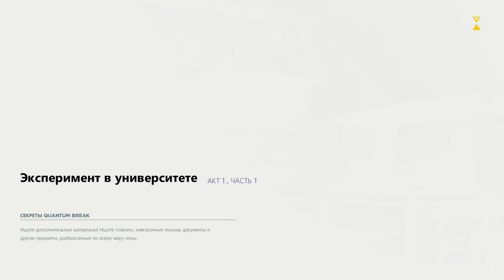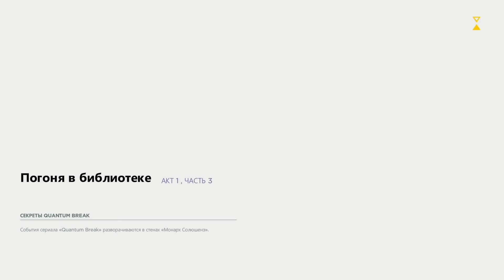Quantum Break — Машина времени! (HD) #1